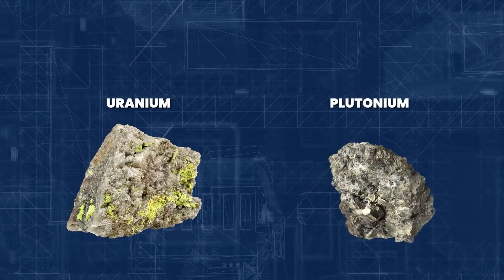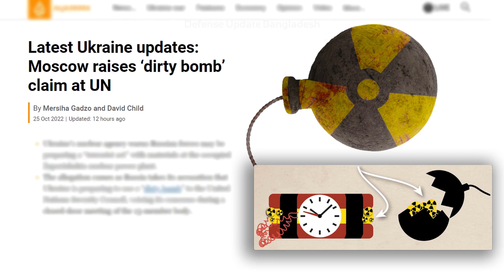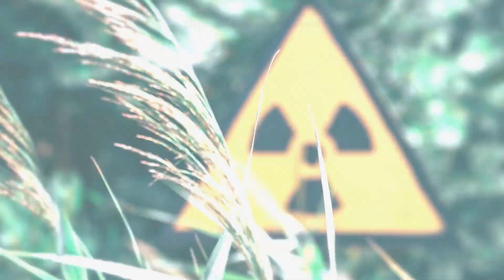ডার্টি বোমা কি, এটি কিভাবে কাজ করে? Dirty Bomb & Russia’s WARNING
Russia alleges that Ukraine planning to use ‘dirty bomb’ in Kherson to achieve their target, and blame Moscow for it.

Timestamps:
0:00 Intro
0:48 What is Dirty Bomb?
2:39 A Dirty Bomb Attack in Ukraine?
3:50 Who Could Use a Dirty Bomb?
5:33 Russia’s Reply

Russia claimed Ukraine may use dirty bomb in Kherson

Bangladesh Army
Bangladesh Navy
Bangladesh Military
Bangladesh Defense
Bangladesh Armed Forces
BD Army
BD Air Force
BD Navy